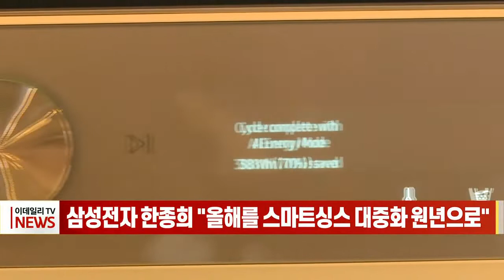삼성전자 한종희 "올해를 스마트싱스 대중화 원년으로“ (20220902)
삼성전자 한종희 "올해를 스마트싱스 대중화 원년으로“